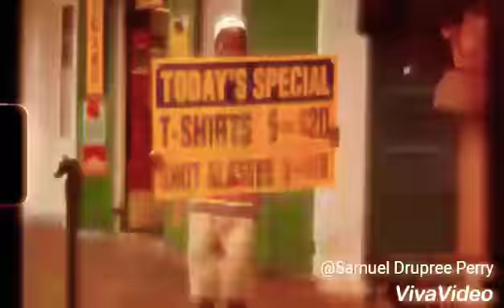Drake In my feelings REMIX